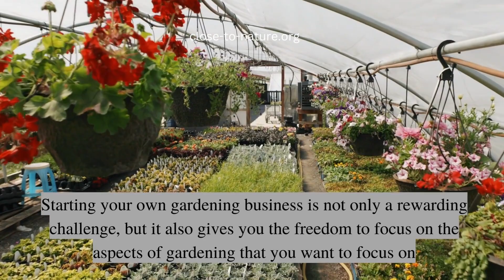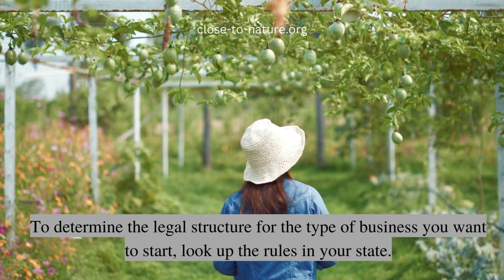How To Start A Gardening Business